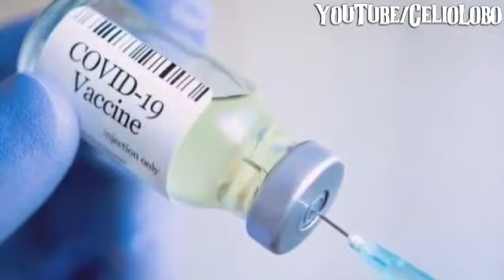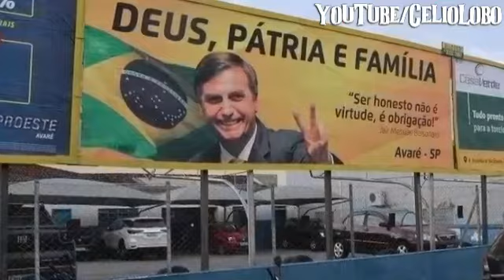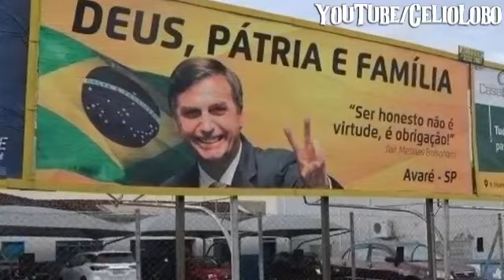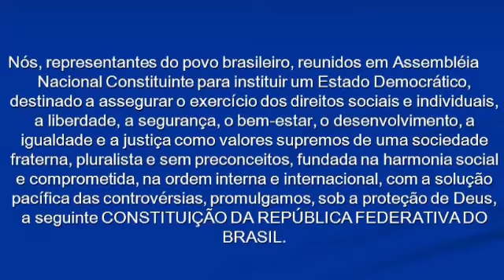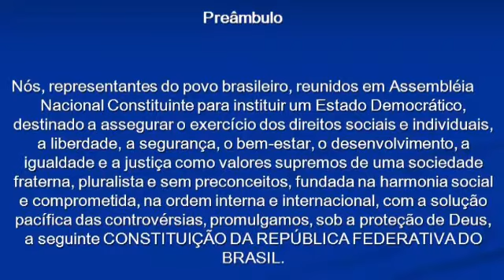A real situação do Brasil